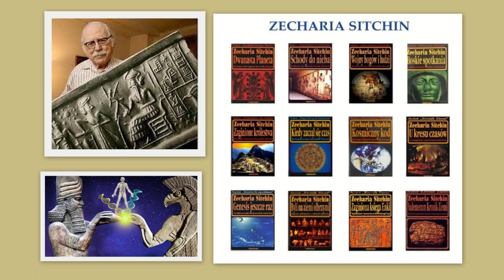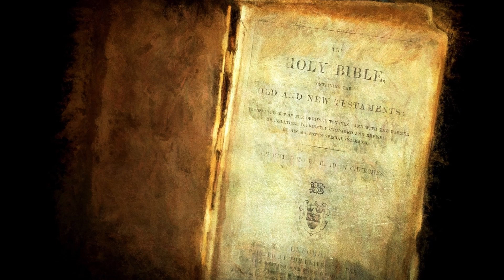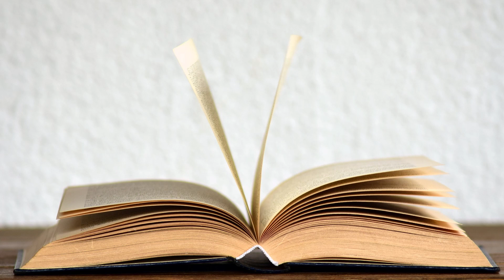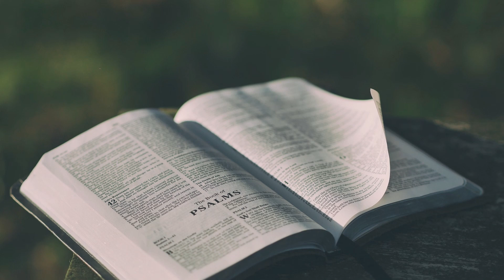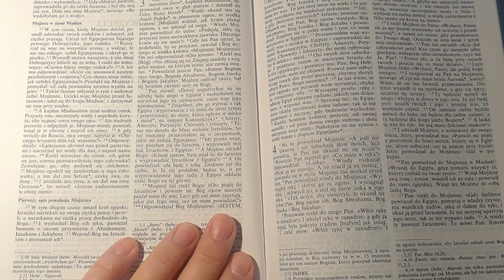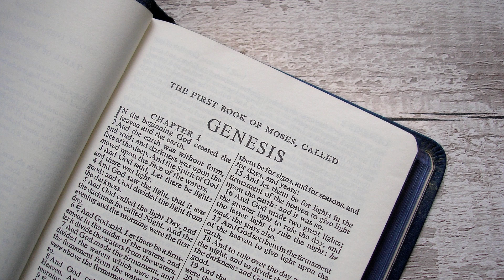Komu służyli Elohim?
Czy Anunnaki i Elohim są tym samym? Czy Biblia faktycznie przedstawia bogów z nieba, którzy mieli stworzyć świat i człowieka jak twierdzą zwolennicy starożytnych kosmitów? Jak powstał ten nowy kult anty biblijny?
Jakie znaczenia ma wyrażenie Elohim w Biblii i kto czcił Boga El za czasów opisanych w księdze Rodzaju?